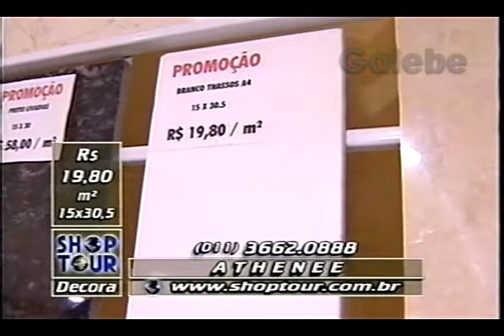ATHENEE CRIS GALEBE 27 03 1998 1